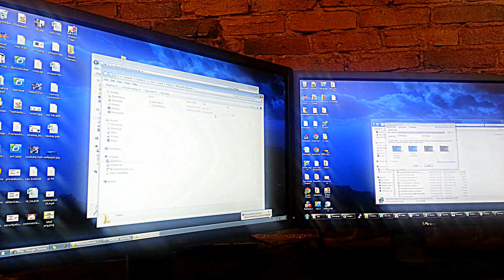Microsoft Mouse without Borders for Windows Demo | MMIS 6295 - Com 12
Simply install this on each of your computers (up to 4) and follow the instructions. It's pretty easy to set up. If you have any questions, feel free to message me.